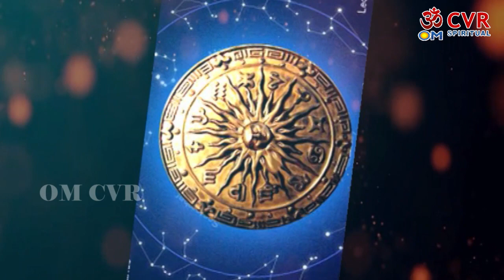అశ్వని నక్షత్ర జాతక గుణ గణాలు| Ashwini Nakshatra | CVR OM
OM CVR స్పిరిచ్యువల్‌కు స్వాగతం, ఇక్కడ ప్రపంచ ప్రసిద్ధ జ్యోతిష్యులు, ఆధ్యాత్మిక గురువులు మరియు సంఖ్యా శాస్త్రవేత్తలు వీక్షకులతో తమ జ్ఞానాన్ని పంచుకుంటారు. ఈ ఛానెల్ భక్తి, సంఖ్యాశాస్త్రం, ఆధ్యాత్మికత మరియు ఆధ్యాత్మిక విషయాల గురించి. ఇక్కడ మేము రోజువారీ, వార, లేదా నెలవారీ జాతకాలకు సంబంధించిన భక్తి సూచనలపై రెగ్యులర్ కంటెంట్‌ను ప్రచురిస్తాము అలాగే మీ వ్యక్తిగత జాతకానికి సంబంధించిన నిజమైన అంతర్దృష్టులను అందిస్తాము.

మా సబ్‌స్క్రైబర్‌లు మరియు OM CVR ఆధ్యాత్మిక ప్రపంచ వీక్షకులకు మరియు ప్రపంచవ్యాప్త తెలుగు ప్రేక్షకులకు అవగాహన కల్పించడానికి మేము మీకు తాజా భక్తి విషయాలను అందిస్తున్నాము.